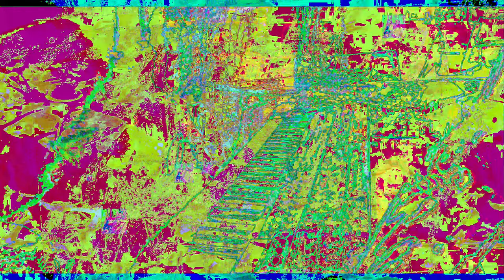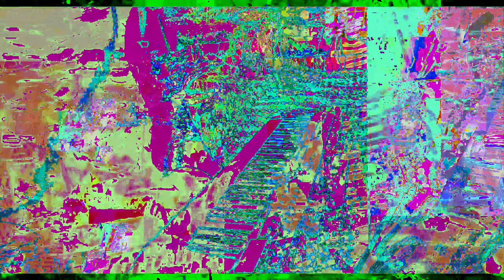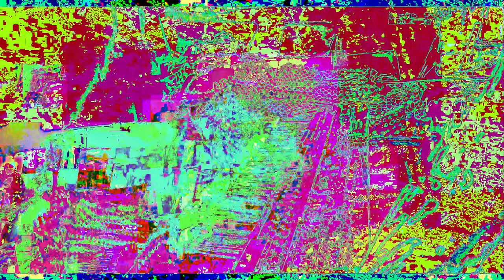[EPILEPSY WARNING] Movie 23 01 03 06h32m07s